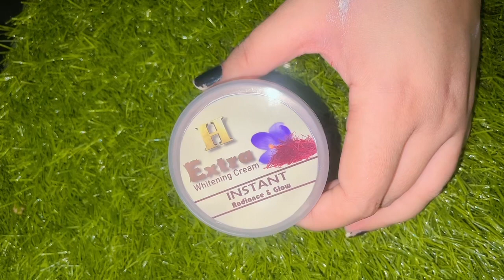Extra whitening Cream With new Formula Add one powder and whitening Capsule To see magical results